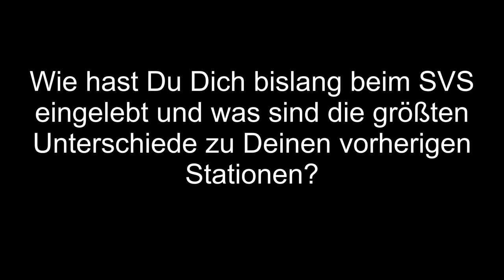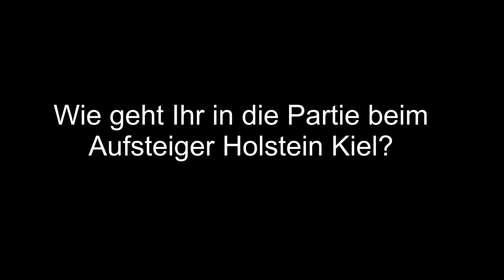Drei Fragen an... Marcel Seegert